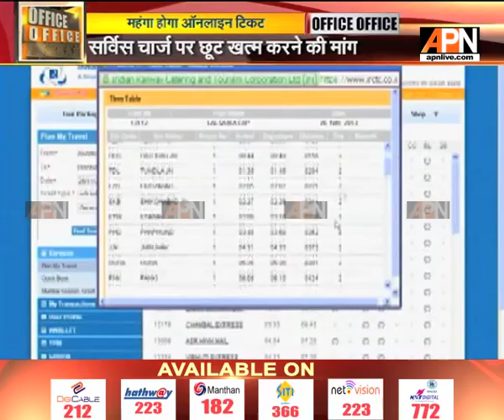E-tickets may get costlier as Railways rethink service charge waiver